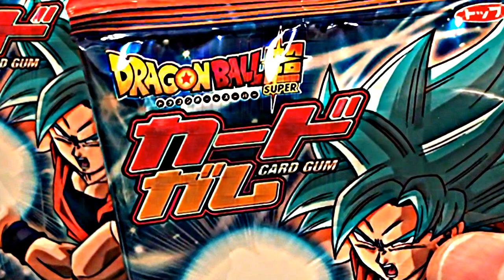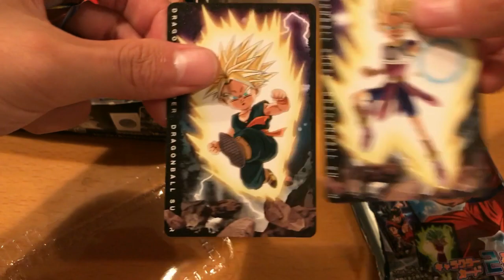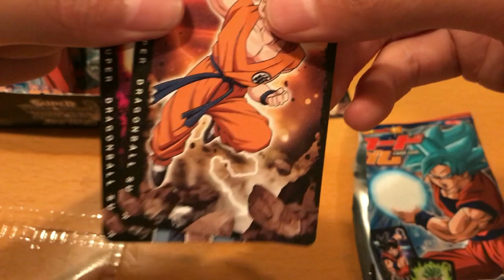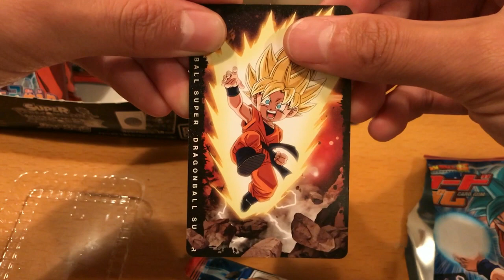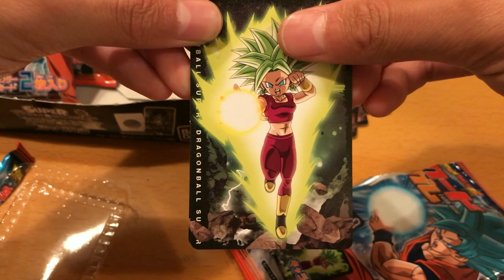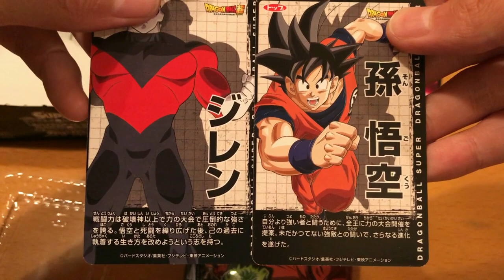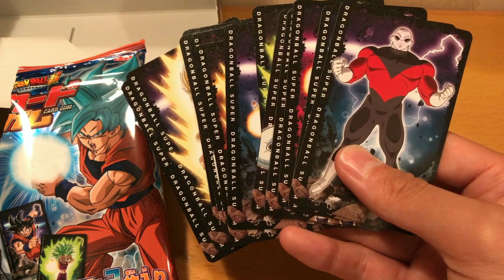【開封動画】新発売?ドラゴンボール超カードガムを開封すっぞ!! ドラゴンボール超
定期的にスーパーのお菓子コーナーをチェックしてます!!

商品　ドラゴンボール超カードガム

①【SDBH】ある意味変態!?やばすぎる専用謎オリパを開封すっぞ!!　ドラゴンボールヒーローズ

②【一番くじ】神引きくるか?ドラゴンボール超戦士バトル列伝10回勝負!!　ドラゴンボール超

③【プライズ商品】これぞ身勝手の極意!!Grandistaシリーズの新商品を開封すっぞ!!　ドラゴンボール超

④【開封動画】神イラスト満載!!最新ドラゴンボール色紙ART6を開封すっぞ!!　ドラゴンボール超

※カードの価格は主に秋葉原のカードショップや、
ネット取引価格を参考にしております。